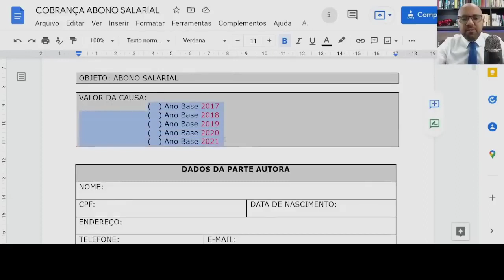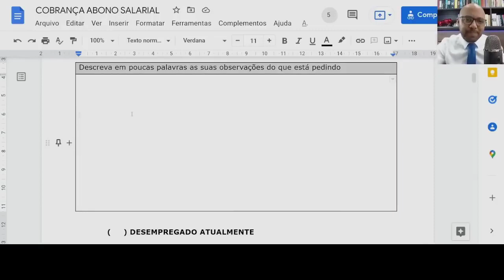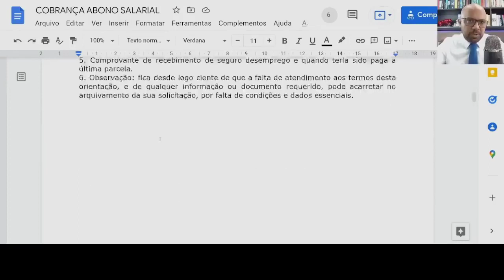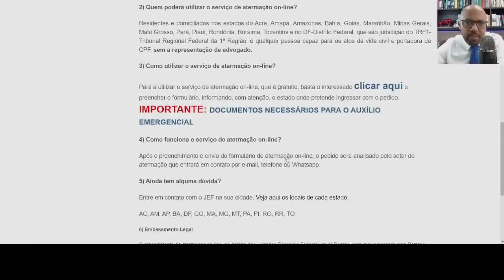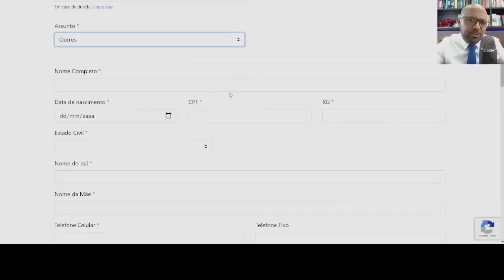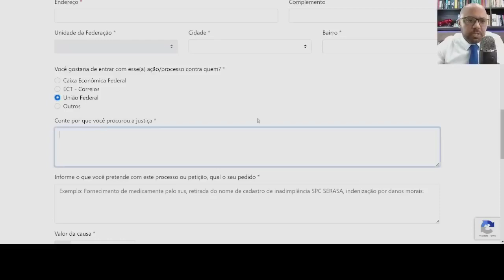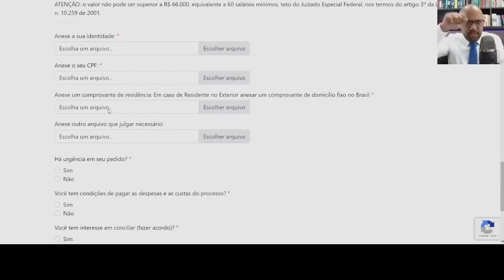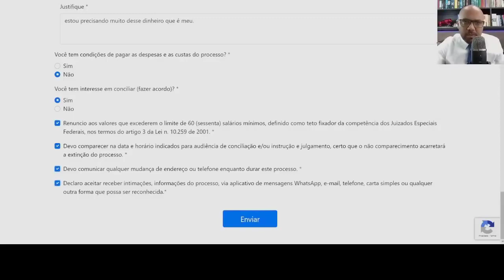PIS/PASEP JUS POSTULANDI PASSO A PASSO PARA COBRAR NA JUSTIÇA TRF1 ABONO SALARIAL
PIS 2022: Liberado hoje saque de até R$ 1.212 do PIS; saiba quem pode receber e veja a TABELA DO PIS 2022, PIS: LIBERADO saque de até R$ 1.212; veja se irá receber e calendário do PIS 2022, PIS/PASEP terá novo pagamento em 2022? Veja o calendário dos saques, Pis/Pasep: pagamento de calendários de 2021 e 2022 ainda podem ser sacados; veja como, PIS-Pasep em 2022: Novas liberações de valores, PIS 2022: Saques de até R$ 1.212 LIBERADOS hoje; saiba mais sobre PIS 2022 e calendário PIS 2022, PIS 2021: Parcela de até R$ 1.100 liberada; veja o calendário e últimas notícias sobre o PIS ano-base 2021, Programa do PIS/Pasep 2022: Novo valor liberado, PIS 2021: saiba se tem direito a parcela de até R$ 1.100; veja tabela do PIS 2021, Programa do PIS/Pasep 2022: Novas liberações de valores aos trabalhadores
Quando começa o pagamento do PIS 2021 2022?, Qual o calendário do PIS em 2022?, Como consultar Pasep 2022?, Como consultar o saldo do meu Pasep?, Como consultar o Pasep com o CPF?, Como consultar o Pasep 2022 pelo CPF?, Como saber se tenho Pasep atrasado para receber?, Tem direito ao PIS Pasep pelo CPF?, Onde eu vejo o número do PIS?, Confira o calendário do Pis/Pasep 2022, PIS Programa Integração Social Caixa, PASEP Setor Público Federal Banco do Brasil
O trabalhador brasileiro tem direito aos benefícios do PIS
Fundo PIS-PASEP é resultante da unificação dos fundos constituídos com
ABONO SALARIAL - 2022. O abono é um benefício concedido para os trabalhadores cadastrados no PIS/PASEP há 5 anos ou mais, que tenham sido declarados ...
PIS 2022: Liberada hoje (7) parcela do PIS de até R$ 1.212
PIS 2022: Liberada hoje (7) parcela do PIS de até R$ 1.212; veja calendário e se irá receber · Receberam até dois salários mínimos em 2020;
PIS/PASEP 2022: JUS POSTULANDI PASSO A PASSO PARA COBRAR ...
PIS/PASEP 2022 VAI SER AMANHÃ. Ele tem que responder e CADÊ OS ...
PIS/PASEP: CODEFAT MANDOU PAGAR HOJE VEJA AGORA A ...
Para receber o Abono Salarial, proveniente do imposto PIS/Pasep, o trabalhador assalariado deve estar cadastrado há pelo menos 5 anos; ter ...
Calendário do PIS 2022: veja a tabela do PIS 2022 e saiba como sacar o ...
O calendário do PIS 2022 foi de 8 de fevereiro a dia 31 de março. No entanto, ainda é possível sacar o dinheiro até o dia 29 de dezembro de 2022 ...
PIS/Pasep 2022 g1, Pis pasep 2022 ano base 2021, Consultar PIS 2022, Pis pasep 2022 banco do brasil, Pis pasep 2022 consulta pelo cpf, Calendário PIS 2022 e 2023, aplicativo para consultar pis/pasep, Caixa Trabalhador, PIS 2021, Caixa PIS 2022, Portal Caixa, Extrato PIS, Consultar PIS telefone, Quem tem direito ao PIS 2022
PIS/PASEP 2022 CONFIRMADO PAGAMENTO 15/07/2022
PIS/PASEP 2022 NÃO QUEREM QUE PRESIDENTE PAGUE SEU ABONO ...
Calendário PIS Pasep 2022 - ISTOÉ DINHEIRO
O abono salarial PIS/Pasep ano base 2021 está confirmado para os trabalhadores de empresas privadas e servidores públicos. O pagamento será no ano que vem, ...